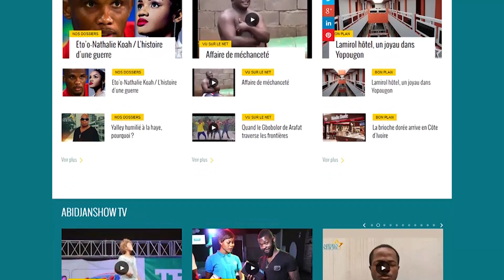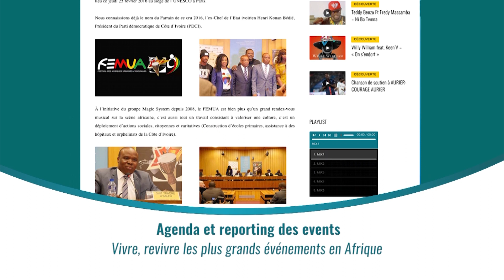Présentation Abidjanshow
Sur Abidjanshow, retrouvez toutes vos stars et les actualité people du moment.
Seuls les connaisseurs le savent.